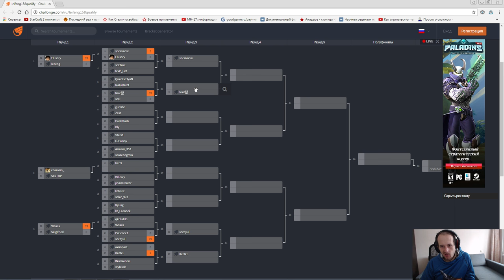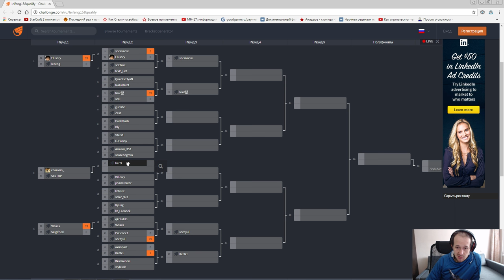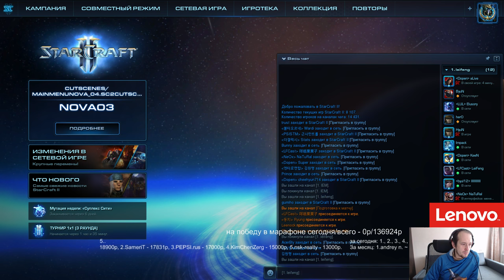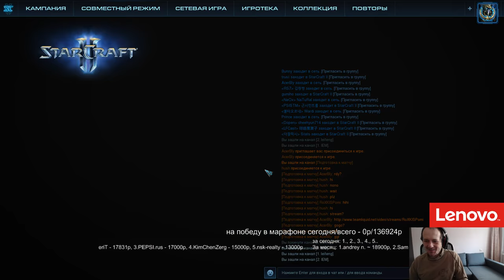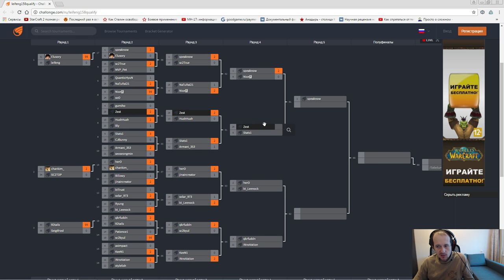Leifeng cup#158 (квали) 28.11.201 - Pomi